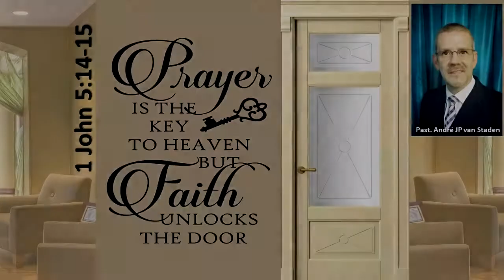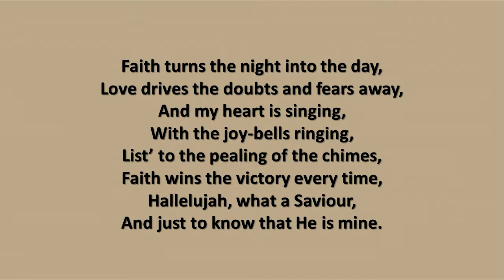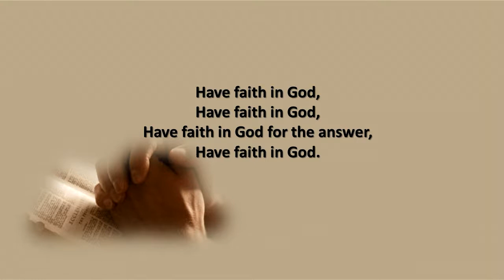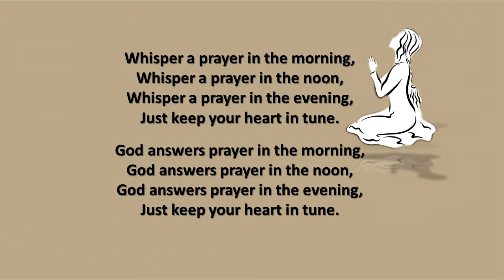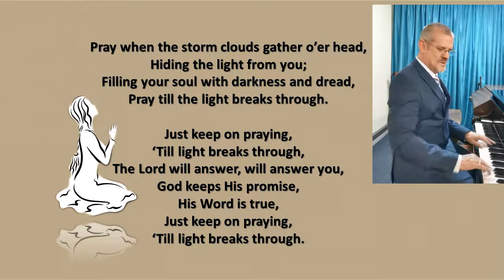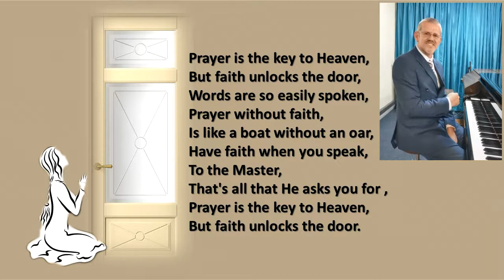Prayer Is The Key To Heaven